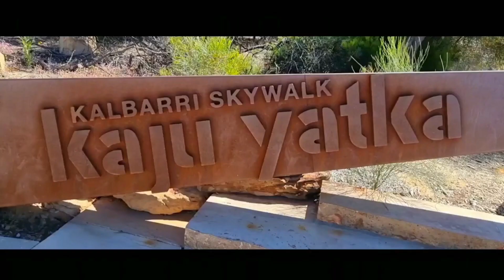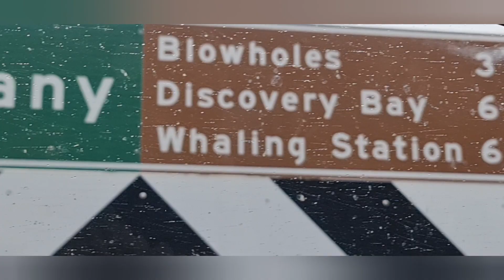MISERY BEACH | Western Australia | Became the best Beach in Australia 2022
The best beach in Australia can only be found in Albany Western Australia 4 hours and 48 minutes to drive down south, Misery Beach became the top number one best beach in Australia according to Tourism Australia. Thus beach is uncrowded, crystal clear, Turquoise water, white sand, and a very dramatic granite backdrop called ISTHMUS HILL that stands around the Ocean.